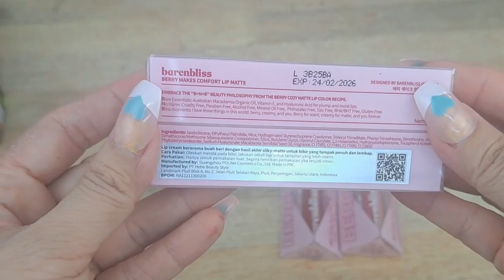Lip Cream Barenbliss BNB Berry Makes Comfort Lip Matte Review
Products Mentioned:
Lip Cream Barenbliss BNB Berry Makes Comfort